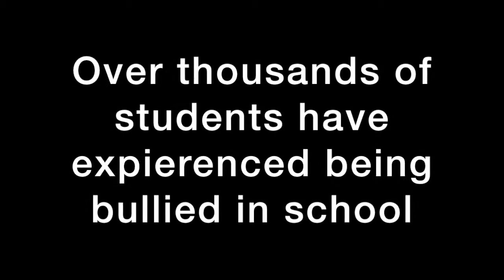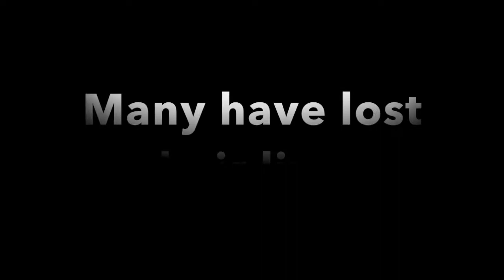Stop Bullying (Pava'ia'i Elementary School Level 8 2021)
Children should be able to live a life free from bullying and harassment and it is time that we all took a stand against this.
- Katherine Jenkins